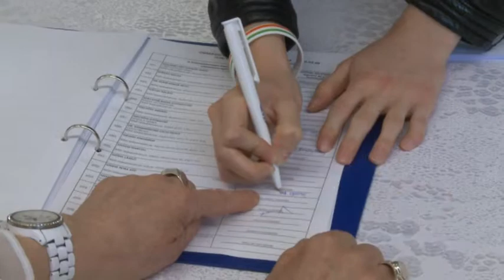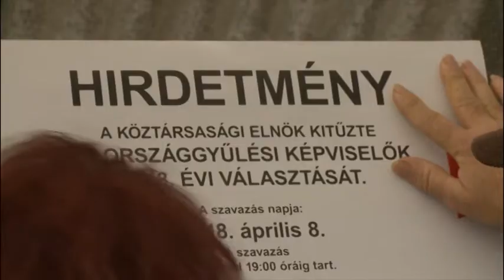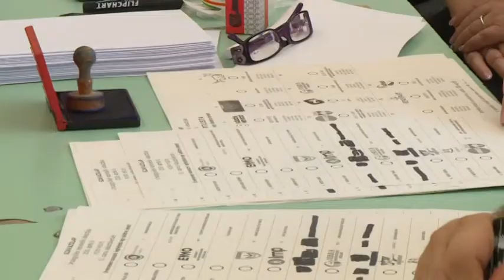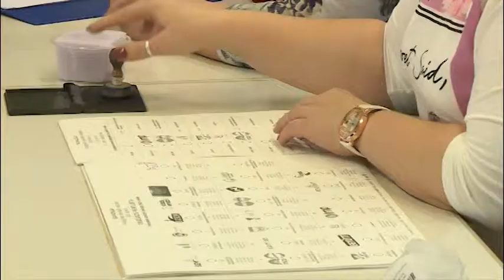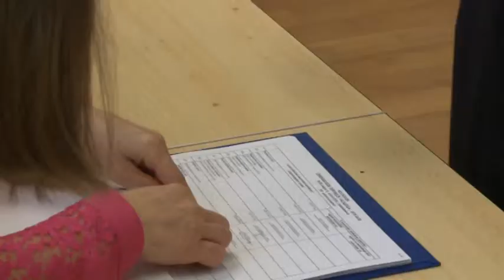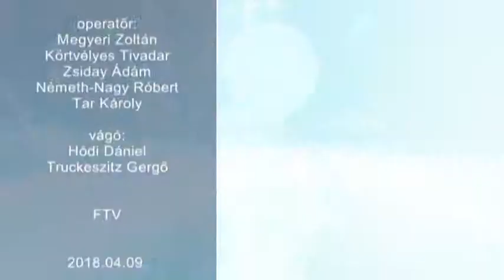180409 Esti Mérleg